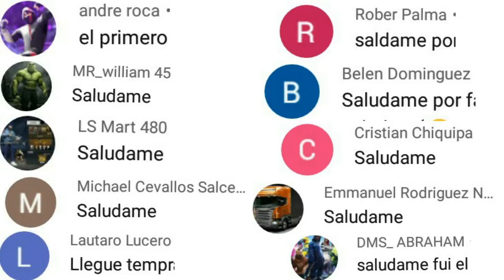Así FUNCIONA EVENTO GRAFITI de STEFFY FREE FIRE 2020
Así OBTEN PASE ELITE agosto GRATIS FREE FIRE